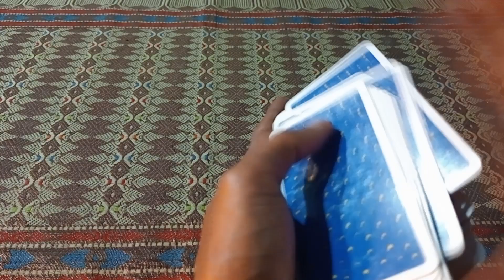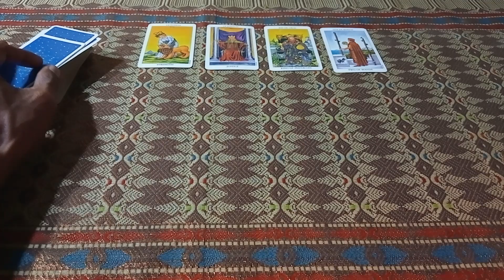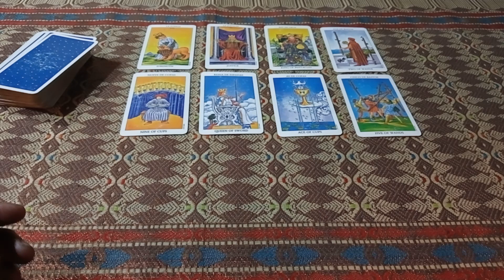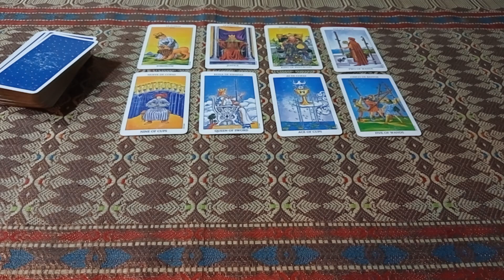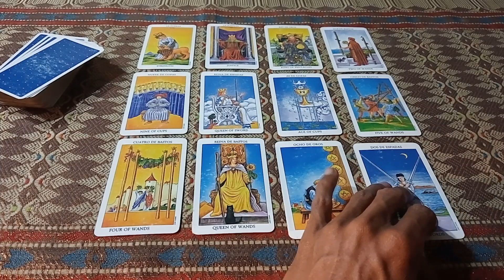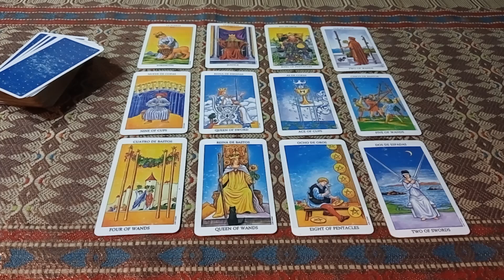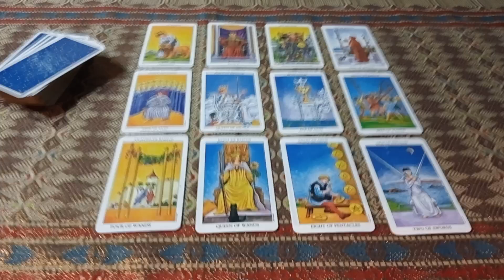yang tulus kepada mu 💙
ini general reading
dengan tema

personal reading
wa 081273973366